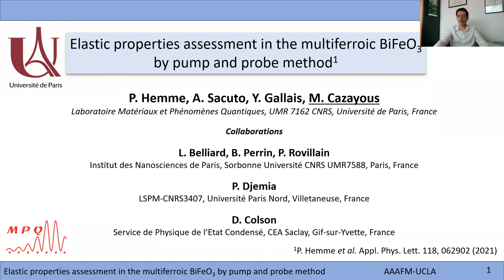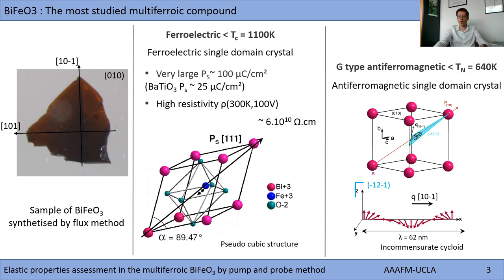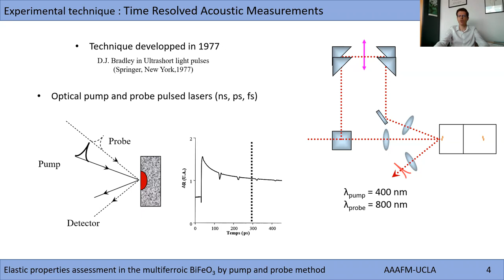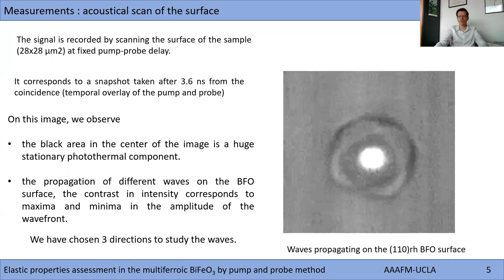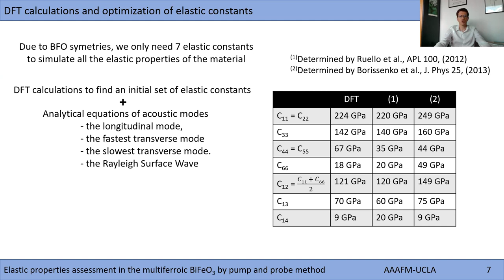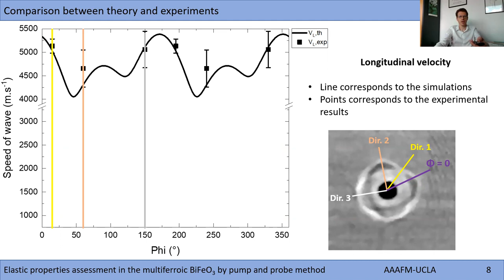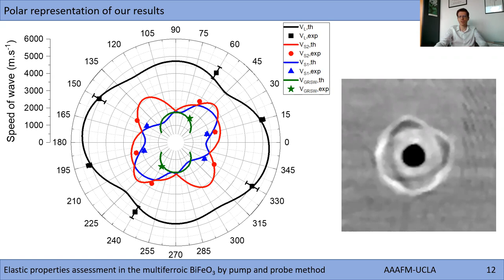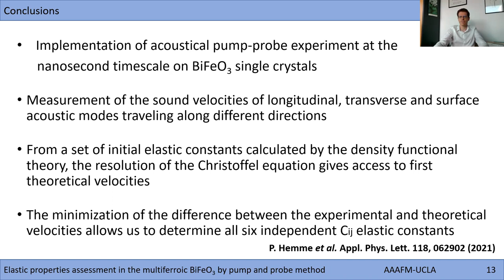Elastic properties assessment in the multiferroic BiFeO3 by pump and probe method